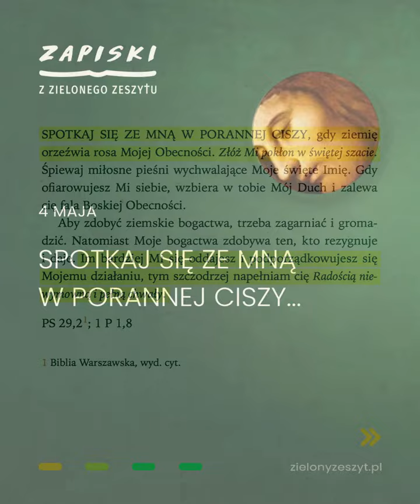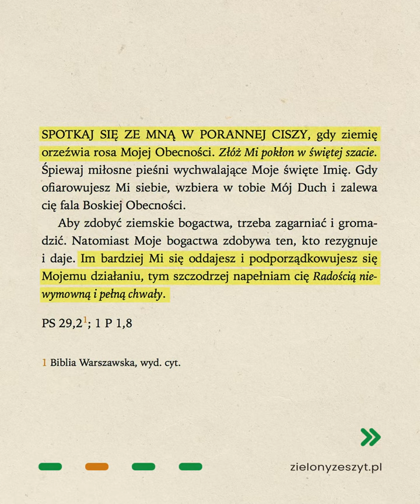Jezus mówi do ciebie - 4 maja – Spotkaj się ze Mną w porannej ciszy…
SPOTKAJ SIĘ ZE MNĄ W PORANNEJ CISZY, gdy ziemię orzeźwia rosa mojej Obecności. Złóż Mi pokłon w świętej szacie. Śpiewaj miłosne pieśni wychwalające moje święte Imię. Gdy ofiarowujesz Mi siebie, wzbiera w tobie mój Duch i zalewa cię fala Boskiej Obecności.

Aby zdobyć ziemskie bogactwa, trzeba zagarniać i gromadzić. Natomiast moje bogactwa zdobywa ten, kto rezygnuje i daje (…).